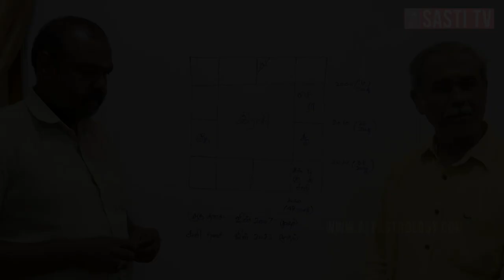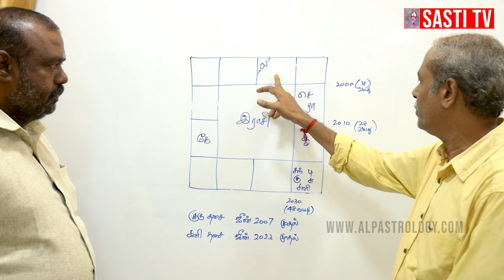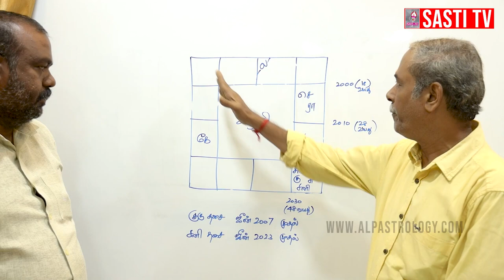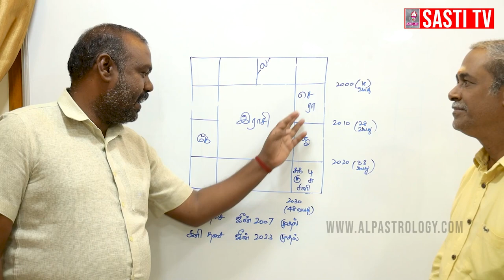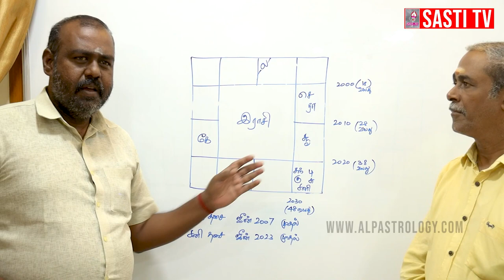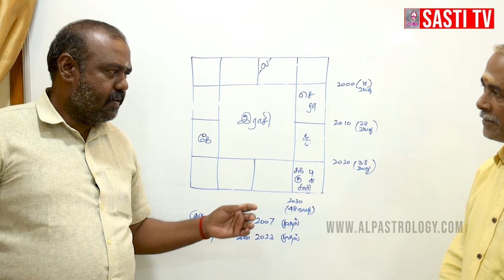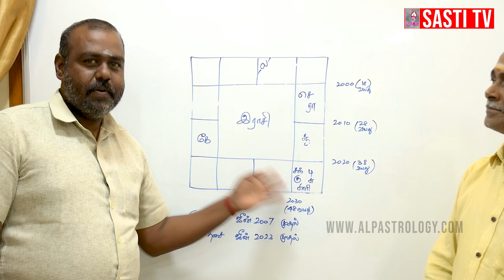இப்படி தான் அமையும் உங்கள் திருமணம் | ALP ASTROLOGY